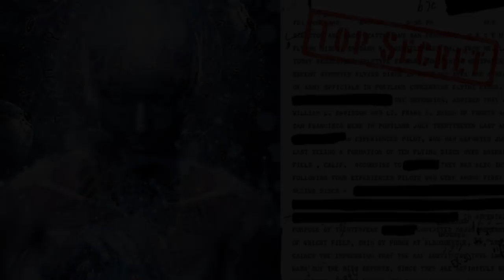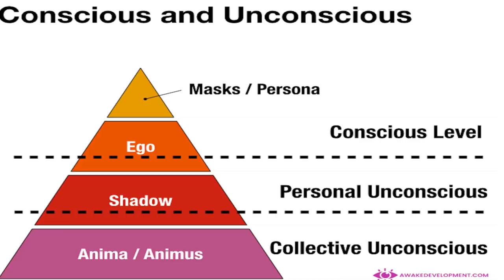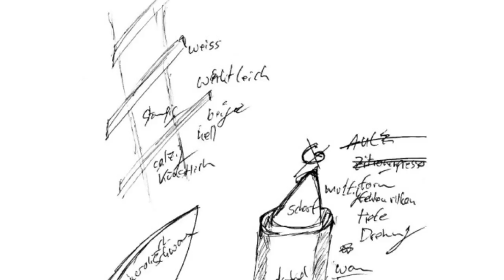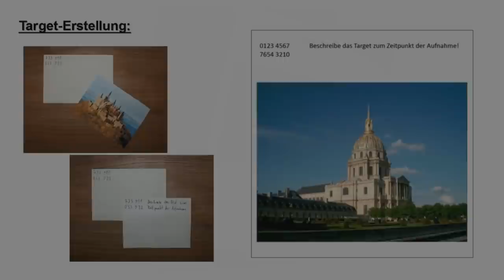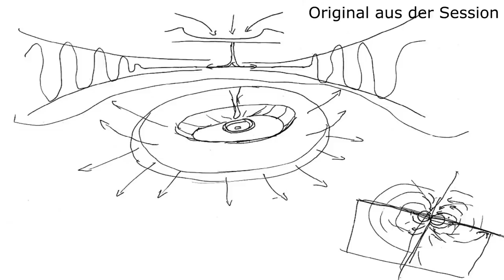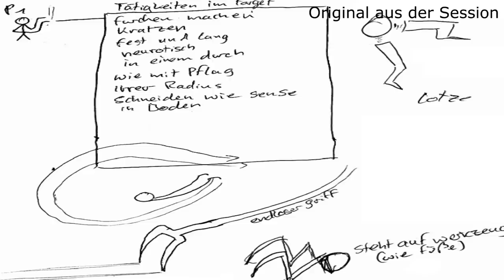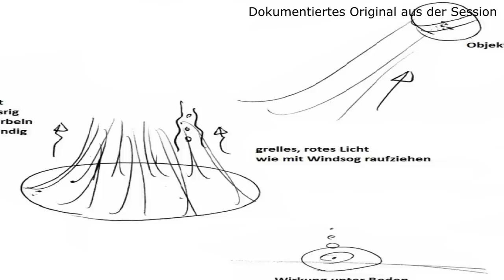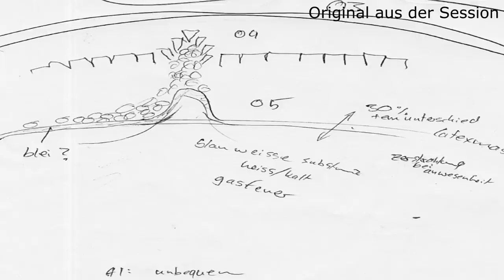DER BEWEIS: So bekommst DU Zugriff zur Matrix! - Remote Viewing Dokumentation (2/2)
In diesem Video geht es um die genaue Anwendung des Remote Viewing. Wie funktioniert Remote Viewing, was kann man damit machen und was sind meine Erfahrungen?

(Lesenswert!)

► 3 kostenlose Subliminals für dich!

► Unterstütze mich mit deinem Einkauf :) (Amazon REF-Link)

Musik by
myuu

Unter Creepypasta versteht man schaurige Kurzgeschichten, Berichte und Videos, die das Internet unsicher machen.
Sie wurden dazu geschaffen, den Leser zu schocken und zu verunsichern.
Oft ist schwer abzuschätzen, ob die Geschichten wahr sind, oder zumindest auf wahren Begebenheiten beruhen, oder reine Erfindungen ihrer Autoren sind.
Ob man ihnen Glauben schenken will oder nicht, ist dem geneigten Zuschauer überlassen.

Ihr könnt mir auch eure Creepypasta schicken!